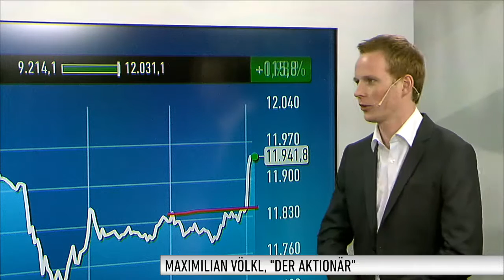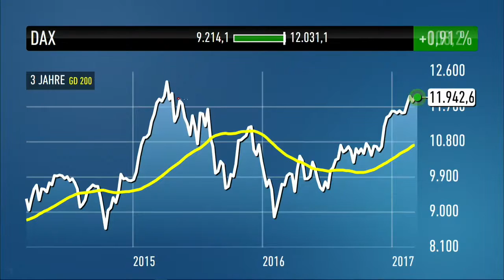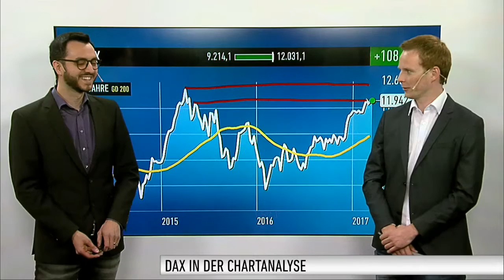DAX-Check: Trump beflügelt den deutschen Leitindex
Auch am Dienstag war der DAX in Wartestellung. Die meisten Anleger hielten sich vor der mit Spannung erwarteten Rede von Donald Trump vor dem US-Kongress zurück. Einige verbachten ihre Zeit vielleicht auch auf einem Faschingsumzug und nicht am Tradingdesk. Nun liegen Karneval und die Rede von Trump hinter uns. Maximilian Völkl vom Anlegermagazin DER AKTIONÄR verrät, ob sich der DAX jetzt wieder aus der Deckung traut.